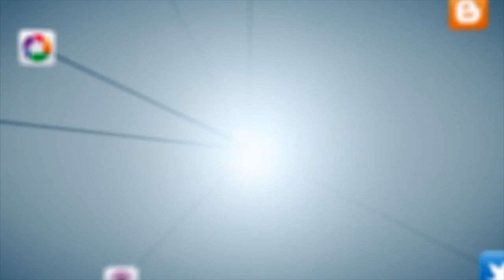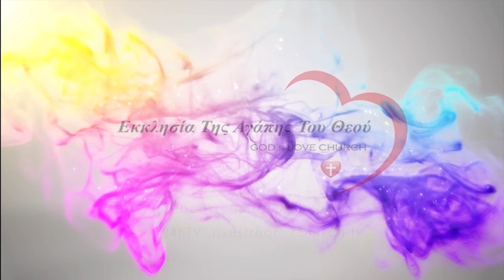Το Νο1 Συστατικό για ένα Θαύμα : ΕΣΥ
Κυριακάτικη συνάθροιση στην Εκκλησία της Αγάπης του Θεού Κυριακή 17 Μαρτίου  2013.Ομιλητής ο ποιμένας της Εκκλησίας, Δημήτρης Αθανασόπουλος.